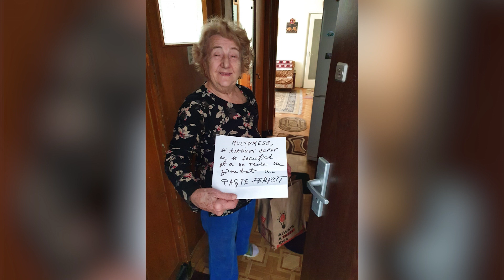Pentru aceia care nu au pe nimeni să-i ajute în lupta cu Covid-19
Majestatea Sa Custodele Coroanei vorbește despre felul în care Fundația Regală Margareta a României își conduce programele actuale de sprijinire a vârstnicilor și a copiilor.